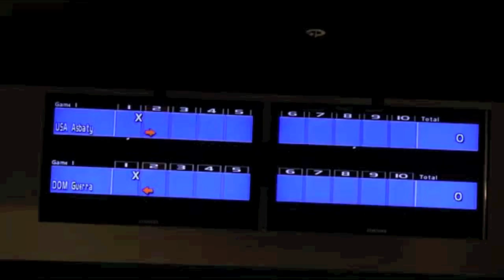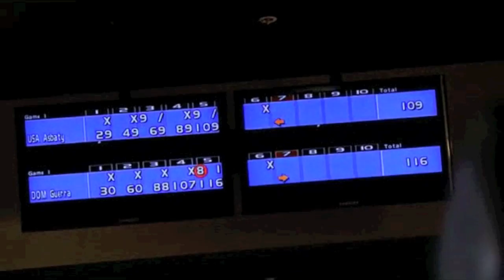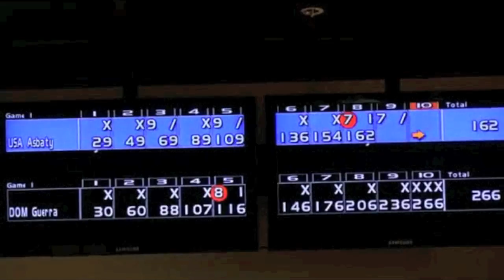2011QubicaAMFWorldCup - GAMEI - Women'sFinal.mov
The 69 women, who participated in the 47th QubicaAMF Bowling World Cup at Northcliff Bowling Center in Johannesburg, South Africa, bowled 20 qualifying games, four blocks of five games on four days, before the field was cut to the top 24 who bowled eight additional games.
The top eight after 28 games advanced to the Round of 8 and bowled another eight games on to cut to the top three who will determine the champion in the stepladder (best 2 out of 3) finals on Wednesday, Dec. 7, 2011.
Finals GAME I: Top seeded Guerra (Dominican Republic), who won the 2010 BWC title in Toulon, France, from No. 3 seed, struck eleven times in the first game of the title match to take a 1-0 lead, 266-201 against Asbaty (USA).